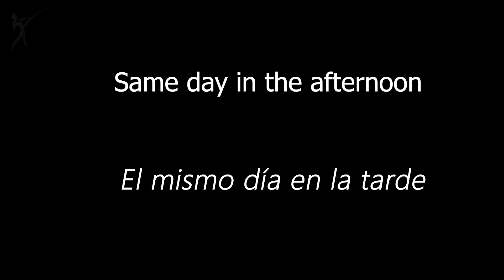El TRUCO que FUNCIONA para pescar CABRILLAS desde Orilla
Pesca de cabrillas desde las rocas en dos playas diferentes. Guanacaste, Costa Rica.

Music fondo: 11. Music: Positive Fuse - French Fuse  from Youtube Music library.